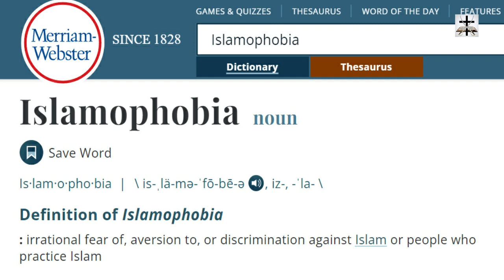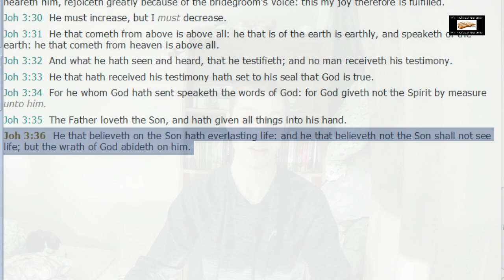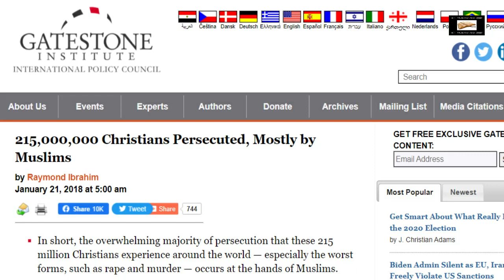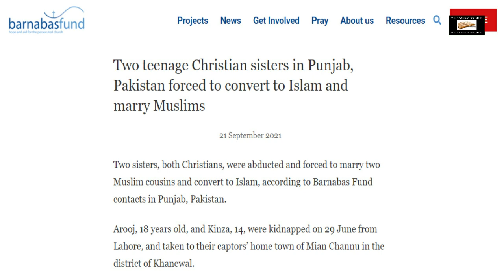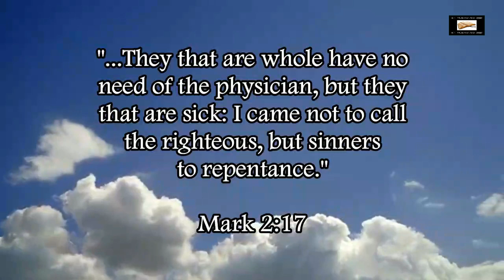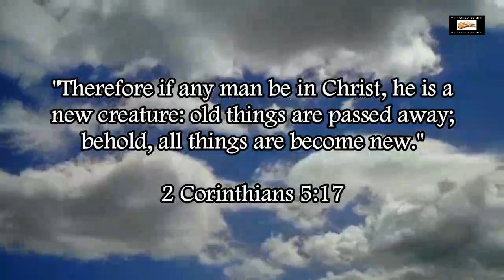Is Jon Kragen An Islamophobe? Answering Accusations Of Islamophobia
Answering accusations of Islamophobia against me.